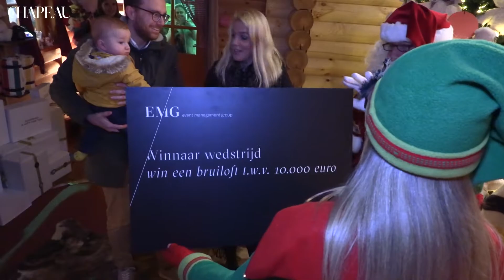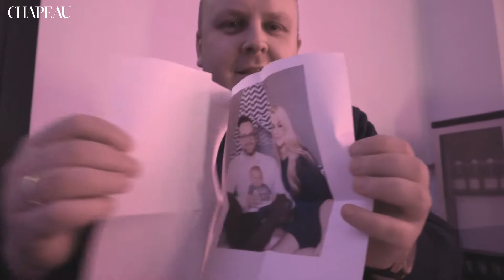Bekendmaking Wedstrijd ‘Win een bruiloft’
Donderdagavond vond op Magisch Maastricht op het Vrijthof de bekendmaking plaats van de wedstrijd ‘Win een bruiloft t.w.v 10.000 euro’. We nemen je mee naar een magische avond